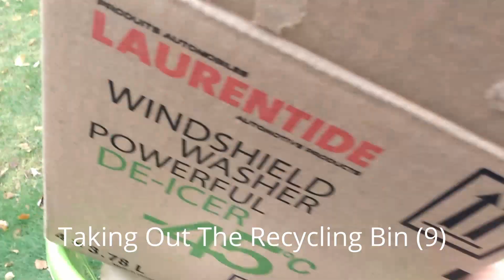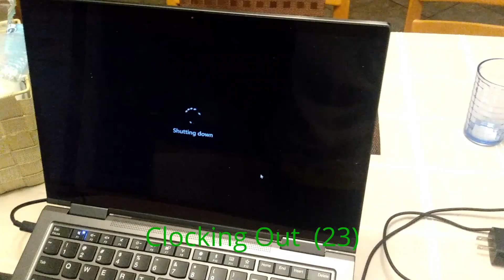Doing 25 Things In 1 Day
A big thank you to @sjmunroe for reviewing this video!